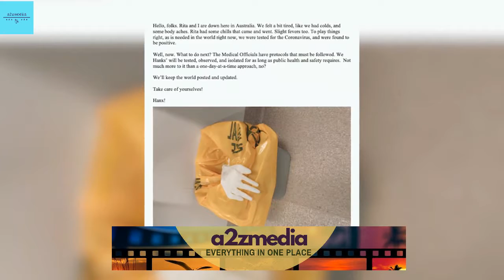There Are So Many Celebrities & Politicians In Borat 2 AtoZ edia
Borat is back. Sacha Baron Cohen is bringing back his faux-Kazakh journalist character for a brand new movie that's set to lampoon President Trump, the coronavirus pandemic, and every other absurd aspect of existence that 2020 has cursed us with. But he's not doing it alone. All the cameos in Borat 2 suggest that the sequel could be even more impactful than its predecessor. In the new movie, the official title of which is Borat Subsequent Moviefilm: Delivery of Prodigious Bribe to American Regime for Make Benefit Once Glorious Nation of Kazakhstan, Borat returns to America after more than a decade away. But there's a problem. Given the original film's massive popularity, Borat is a celebrity here in the U. S. As a result, Cohen needed to get clever to perform the same sort of real-life hijinks in the sequel as he did in the original. To do so, the actor has Borat go incognito while disguised as other characters during some segments of the film. In others, it's Borat's daughter Tutar (Maria Bakalova) who acts as his surrogate. And while the original movie was light on celebrity cameos (it only featured Pamela Anderson and a handful of relatively small-time politicians), the sequel is aiming higher. That's because the plot revolves around Borat gifting his daughter to Vice President Mike Pence as a way to restore glory to Kazakstan after he disgraced the Central Asian nation in the first film. Take a look below for all the cameos in Borat 2. Mike PenceThe Vice President appears during a scene in which Borat, disguised as Donald Trump, crashes Pence's speech at CPAC in February 2020. In the scene, Borat dressed as Trump makes his way through the crowd with Tutar over his shoulder, yelling to Pence that he brought him a girl. He is eventually drowned out by the crowd and escorted out of the building by security without interacting with Pence directly. Rudy GiulianiDonald Trump's personal lawyer was not as lucky as Pence. The former New York City mayor appears in an embarrassing and lengthy segment of the film, as he is interviewed by Tutar, believing that she is a representative from a right-wing news organization. In reality, Tutar is preparing to gift herself to Giuliani after being rebuffed by Pence. After their interview, which takes place in a hotel suite where they are the only two people present, Tutar asks Giuliani if he would like to join her in the bedroom for a drink. The pair then remove each other's microphones and Giuliani asks for Tutar's phone number and address as he touches the small of her back. He then lies back on the bed and puts his hands down the front of his pants, at which point Borat bursts in wearing lingerie. Borat says that Tutar is 15 and therefore too old for Giuliani, and he implores the lawyer to have sex with him instead, causing a confused Giuliani to spring up from the bed and rush out of the room.